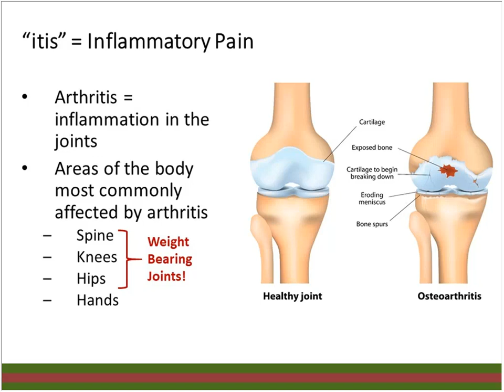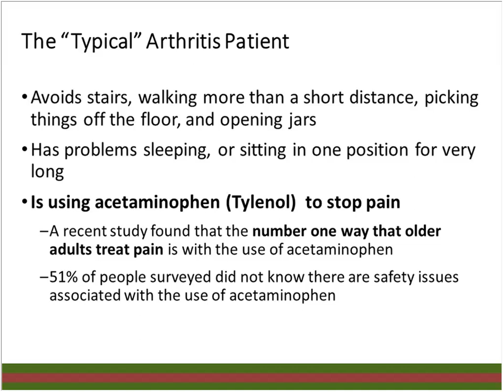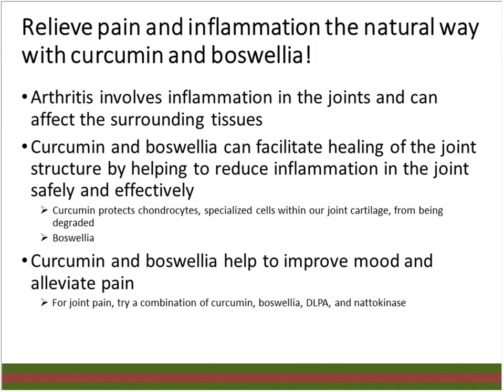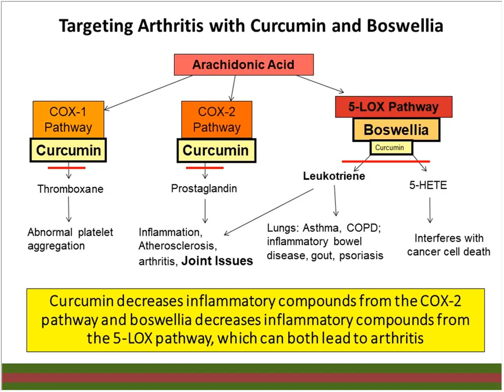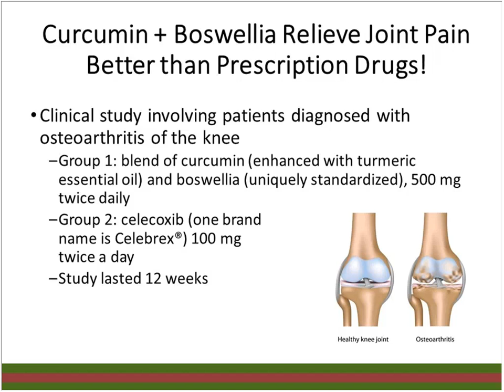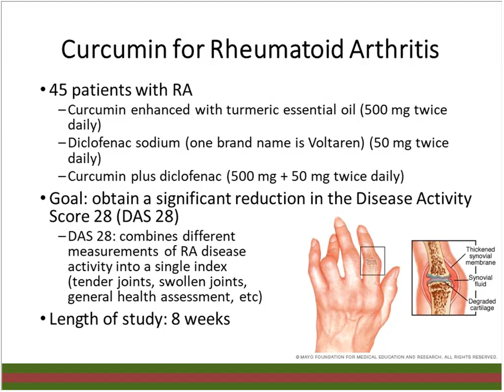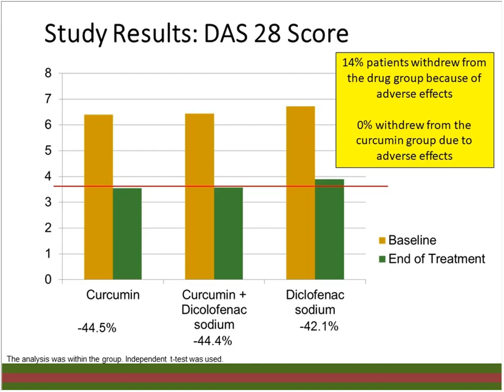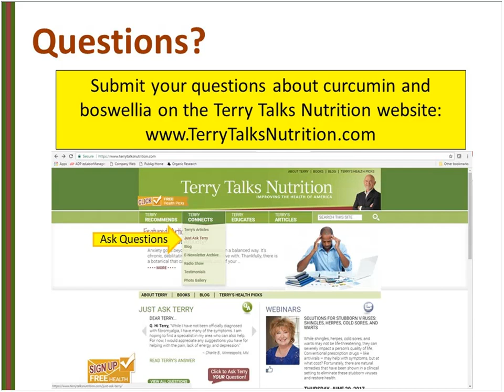Curcumin and Boswellia Outperform Drugs for Arthritis presented by Terry Lemerond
Join natural health expert, Terry Lemerond, in this webinar to learn more about the uses of curcumin and boswellia for arthritis.